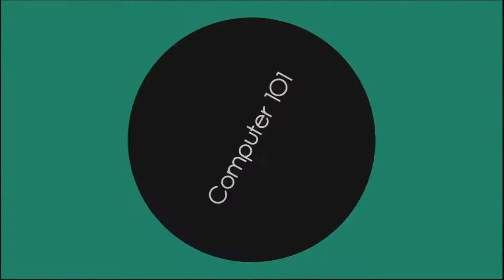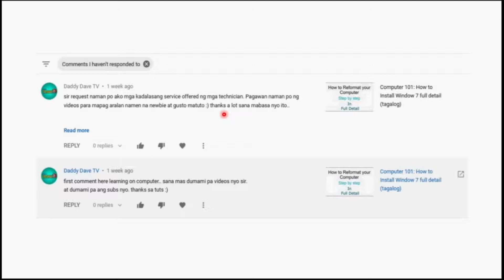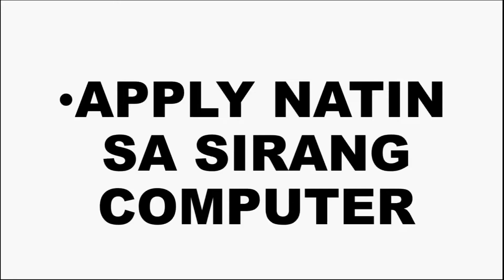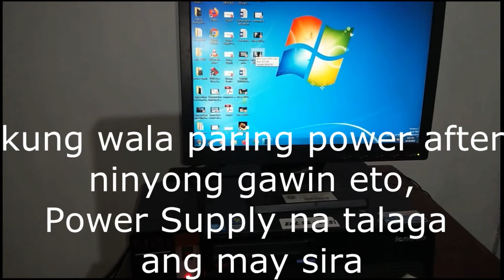#15 Computer Technician 101: How to fix a Computer that won't boot up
Paalala: Hindi po lahat ng Computer ay pare-pareho.Maaari etong maging  effective  sa PC ninyo o maaring hindi, depede sa sira po ng computer ninyo.
Madalas akala natin kapag walang power ang computer ay Power Supply na ang Sira... sa video na eto makikita ninyo na may iba pang dahilan bakit hindi nag power on ang PC ninyo

Computer 101: How to apply Thermal paste in Intel CPU